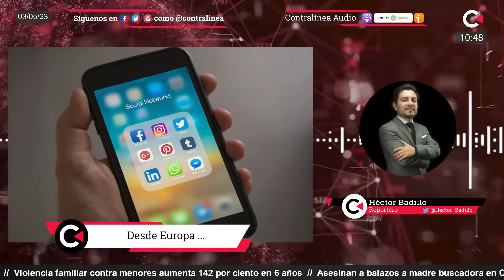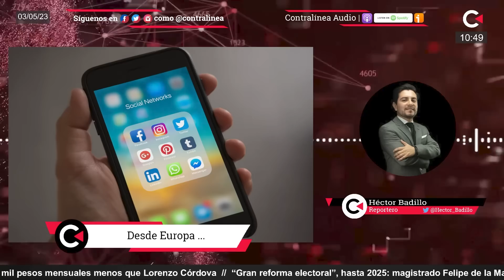Reporte desde Europa: reporta Rusia intento de asesinato contra Putin